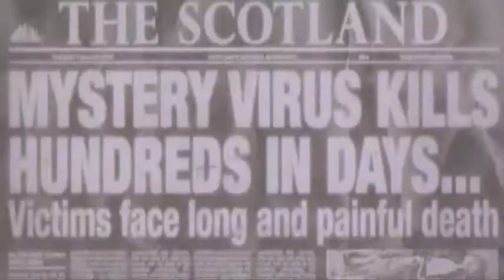Doomsday Vs. Rammstein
A tribute video to the film "Doomsday" with music from Rammstein.